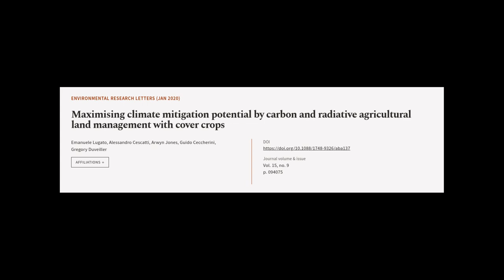Maximising climate mitigation potential by carbon and radiative agricultural land man... | RTCL.TV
### Keywords ###

### Article Attribution ###
Title: Maximising climate mitigation potential by carbon and radiative agricultural land management with cover crops
Authors: Emanuele Lugato, Alessandro Cescatti, Arwyn Jones, Guido Ceccherini ,and Gregory Duveiller

### Video Timestamps ###
0:00:00 - Summary
0:01:01 - Title
0:01:08 - Tail
0:01:12 - End